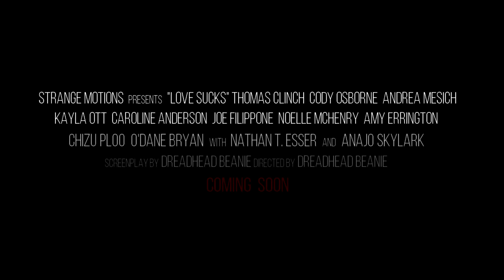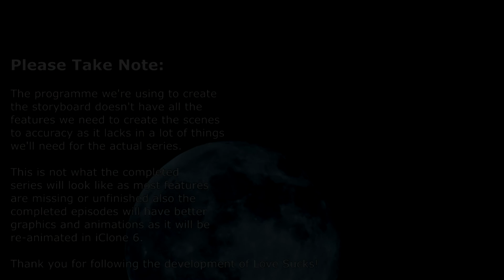Previously on Love Sucks...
Love Sucks is an animated work of fiction intended for mature audiences and not children. Any references to historical events, real people, or real locales are used fictitiously and takes inspiration from franchises such as Buffy the Vampire Slayer, The Vampire Diaries, Charmed, Ghost Whisperer and many others but in this case they share the same universe.

For those of you waiting for episode 4 of Love Sucks, here is a quick recap on what's happened just in case you've forgotten. The storyboard for episode 4 was meant to be uploaded weeks ago but due to delays, we'll be needing a little longer to get this episode out. So sorry for the wait. The clips shown in this video were taken from past storyboards. This is not what the actual series will look like, most features are missing or unfinished. The completed episodes will have better graphics and animations. Thank you for following the development of Love Sucks, if you enjoyed this video then remember to hit that 👍 button and if you're new here don't forget to subscribe and click the 🔔 as it helps out the channel and keeps you up to date ✌

Andrea Mesich

Your support & interest helps us get closer to achieving our goal of completing the series! It really means the world and we hope this series will become entertaining for you all!

Voiced by:
Noelle McHenry, Caroline Anderson, Andrea Mesich, Jordon Myers, Cody Osborne, Collin Spens

New Cast:
Thomas Clinch, Ray Thibeault, Kayla Ott, Dustin Gray

Old Cast:
Jason Clemons, Pablo Rodriguez Livas, Monica Smith and Austin Brewer